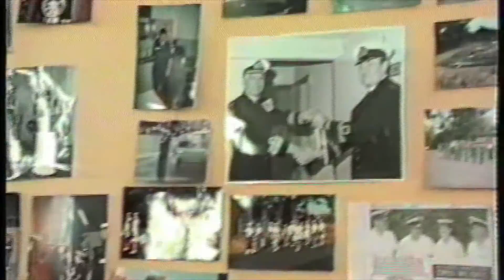TS Melbourne Surrey Hills Reunion 1991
Training Ship Melbourne Reunion at Surrey Hills in 1991.